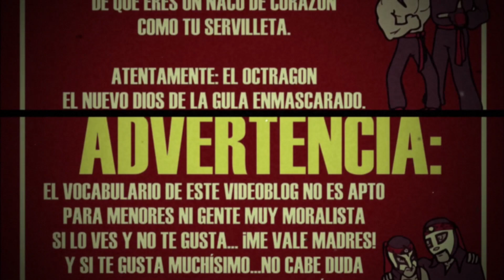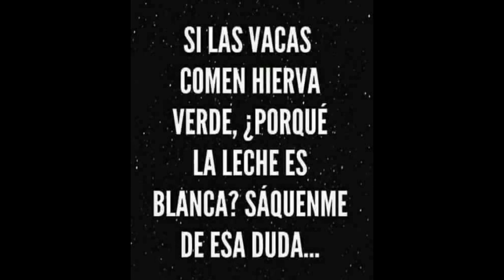Octragon recuerda como se lo comía su novia / SE LE HACE LA LUCHA 10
Octragon nos cuenta como se lo tragaba su novia ... el Burrito y el plátano ya que es tan tragona como él, lo veremos con sus amigos comiendo en el Parque Revolución de la ciudad de Chihuahua.

YOUTUBER: Octragon

Invitados: Daniel y Sebastián